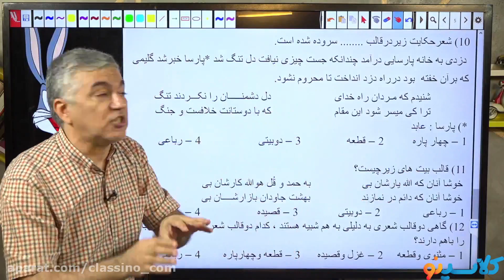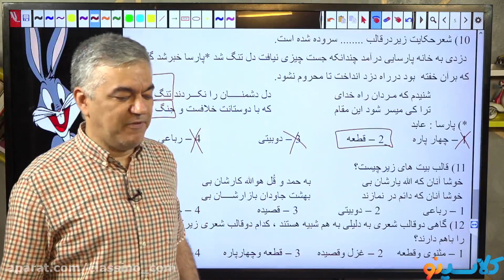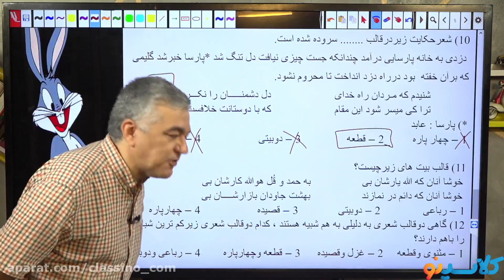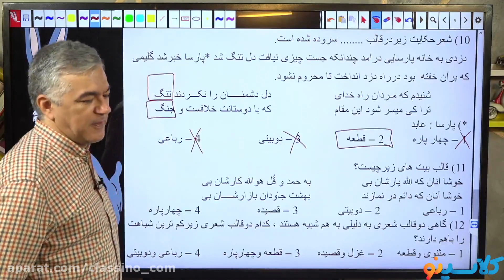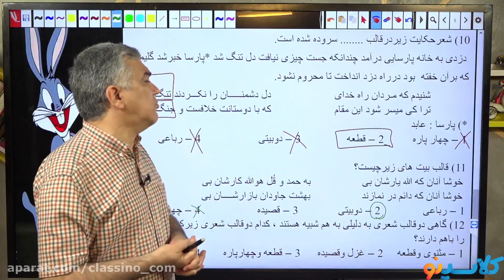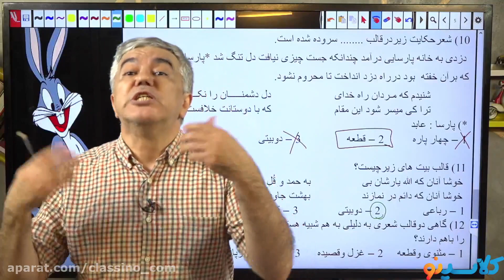7 Days To Improving The Way You DISCIPLINE MANAGEMENT